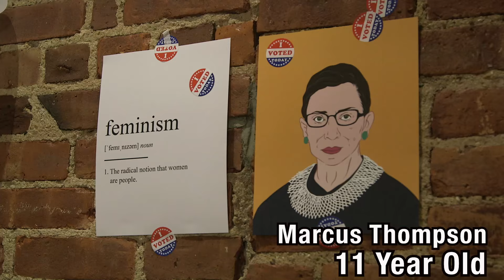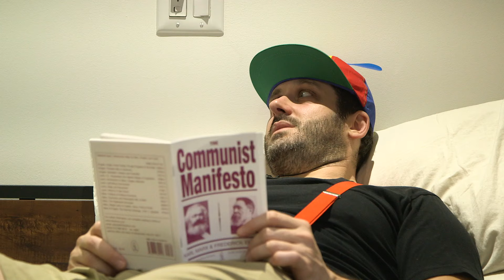When Your Mom Is A Feminist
Ever Since Marcus' Mom Went to College she hasn't been the same

Follow @dannyjokes
new comedy sketch every monday